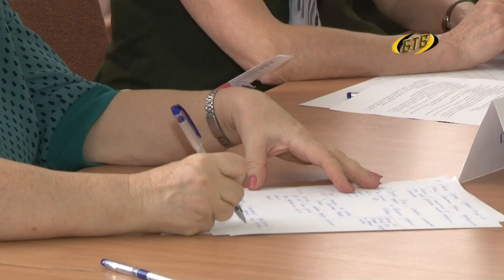Школьная форма: быть или не быть?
Красивая, удобная, нарядная школьная форма, но  только ученики не спешат в нее переоблачаться. Как сделать так, чтобы дети ее полюбили и носили с удовольствием? Эти вопросы обсуждали на педсовете в средней школе №15. Участники дискуссии - не только учителя и родители, но и работники швейной промышленности.